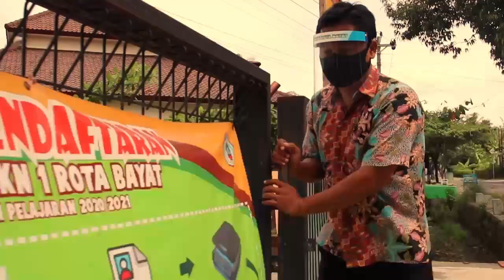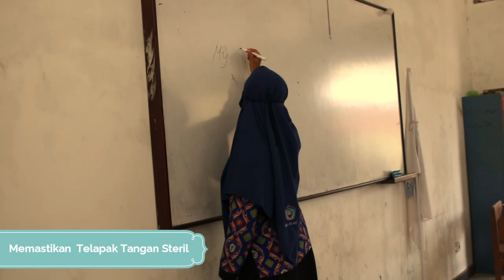NEW NORMAL SMKN 1 ROTA BAYAT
Kegiatan Belajar New Normal,
SMKN 1 ROTA BAYAT,
Wisata Bayat Klaten Jawa Tengah, SMK negeri 1 ROTA BAYAT, Tugas SMK MULTIMEDIA